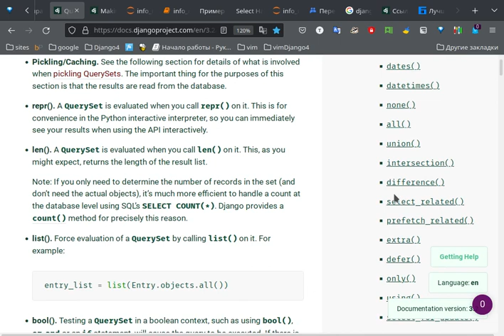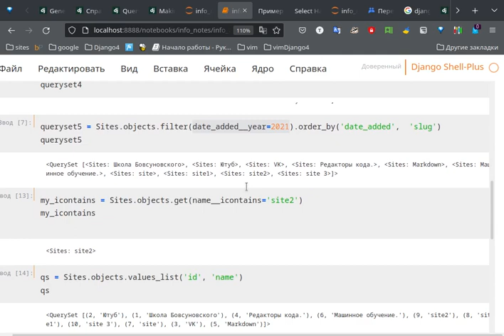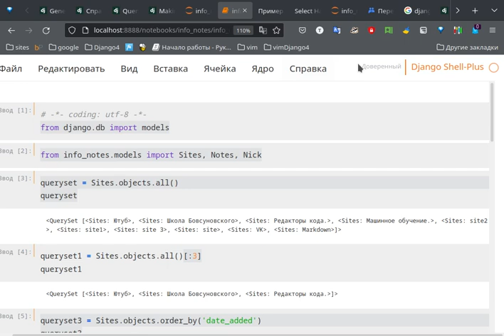Обзор уроков выборки с базы API Queryset Django 4.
Уроки здесь